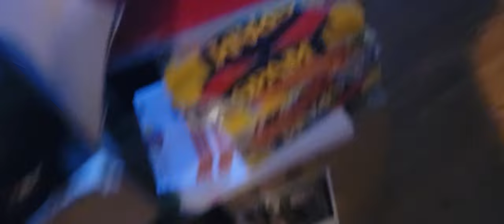cpu ang papano aayusin ryzen